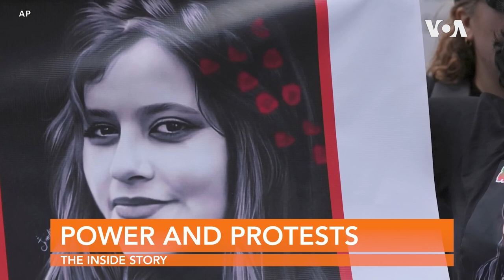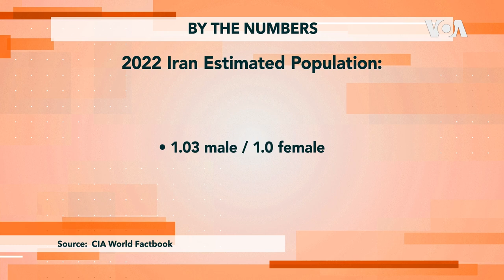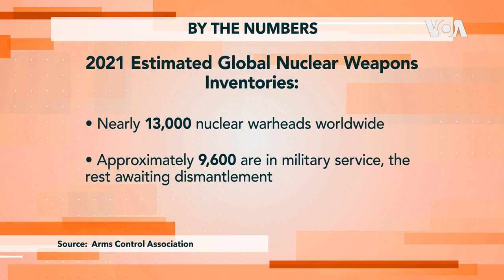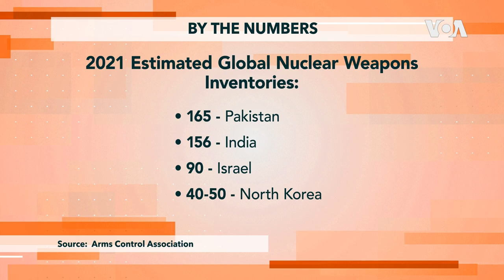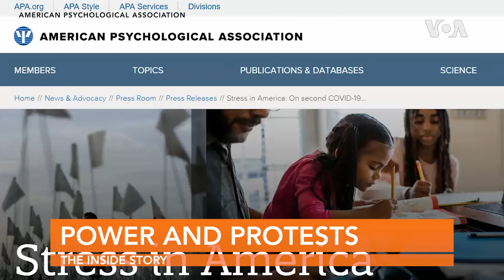The Inside Story | Power & Protests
A thread runs from Russia’s months-long war on Ukraine, the weeks of protests in Iran, and what seems to be the daily launches of missile tests by North Korea. Follow where that thread leads on The Inside Story: Power & Protests.